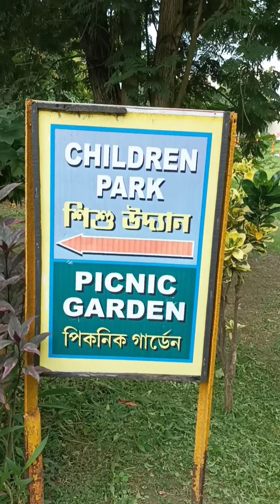বনদপ্তর এর জহর কুঞ্জ পার্কে হঠাৎগুলি শব্দ কেন শোনা গেল